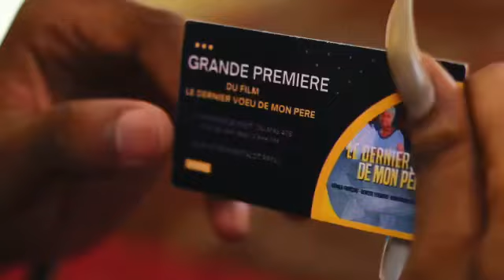Fè madanm ou plezi. Mennen l nan grande première lan